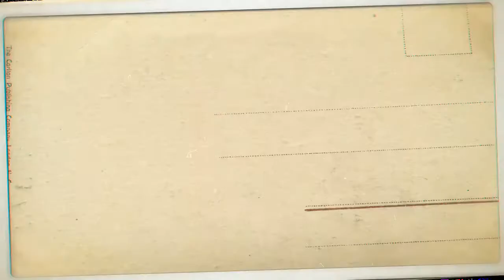FRANCIS ADJETEY vrs Legon Cities • Solid Defending •